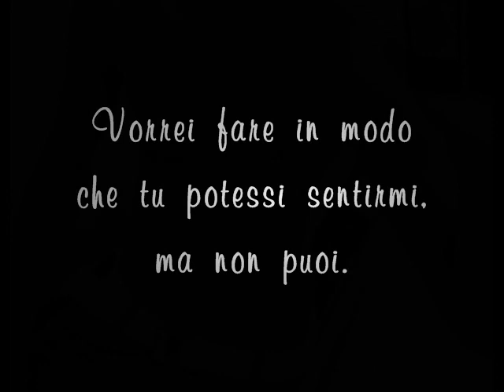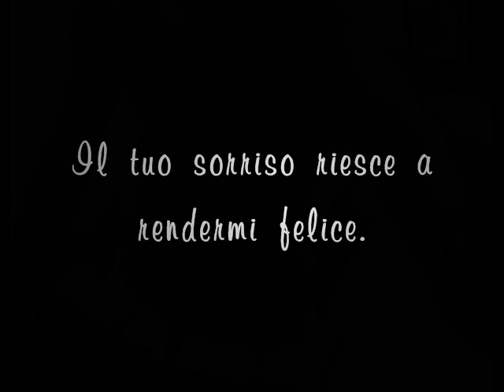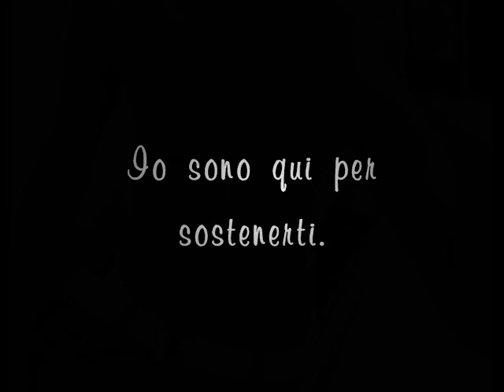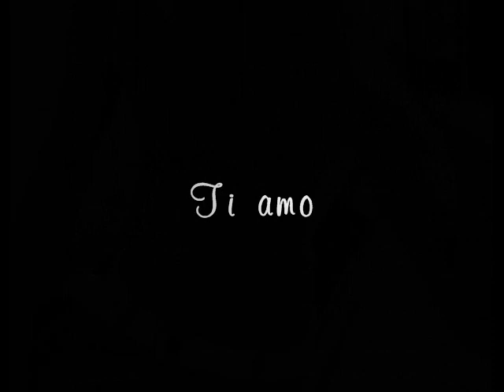Sei il mio angelo // Justin Bieber ♥